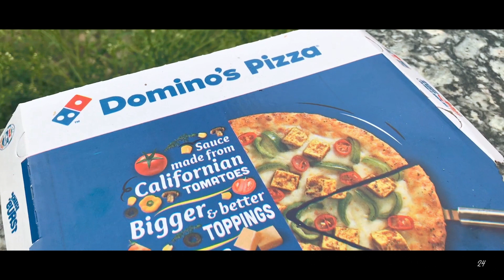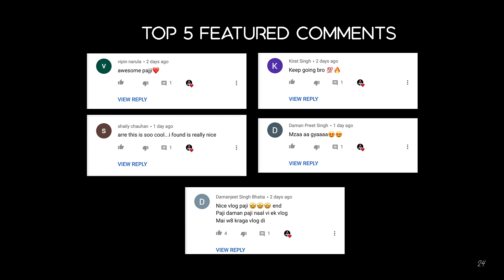Shoot Day Vlog #03 | JassVlogs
Tripod Mobiloe Mount
Gorilla Pod

Boya Mini
Boya lav